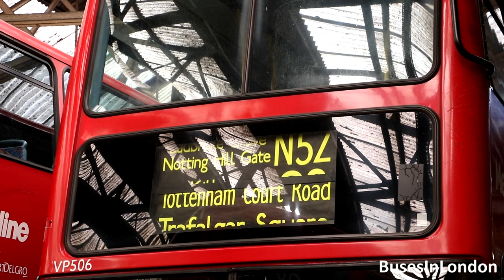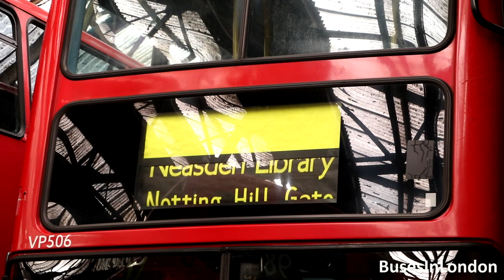Metroline VP506 Blind Change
Metroline VP506 (LK53LXZ) Blind Change. Operated by Metroline from Willesden Bus Garage.
TFL London Bus Routes on the blinds are the 6, 52, N52, 52 Notting Hill Carnival Special, 98, N98, 260, 302 and the 460. Also Rail Replacement, Special Service and Metroline Private Party are on the blinds.
To and from the Carnival
White City
Golders Green
Willesden Bus Garage
North Finchley
Willesden Junction
Shepherds Bush
Park Royal Asda
North Acton
Harlesden Jubilee Clock
Finchley Church End
East Acton Savoy Circus
Cricklewood Broadway
Craven Park
Russell Square
Victoria
Queen’s Park
Notting Hill Gate
Neasden Library
Mill Hill Broadway
Ladbroke Grove Sainsbury’s
Kingsbury Roe Green
Kensington Palace Gate
Kensal Rise
Hyde Park Corner
Burnt Oak
Stanmore Station
Holborn
Aldwych
Willesden Lane Christchurch Avenue
Warwick Avenue
Trafalgar Square
Tottenham Court Road
Queensbury Station
Piccadilly Circus
Oxford Circus
Marble Arch
Maida Vale
Kingsbury Circle
Kilburn High Road Station
Kilburn Park
Edgware Road Station